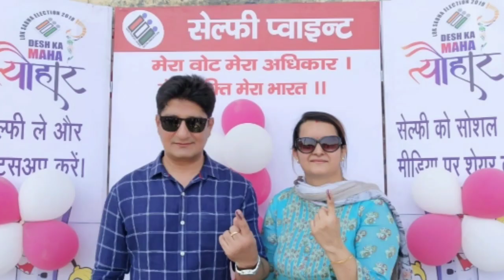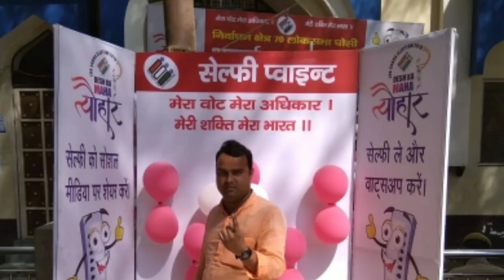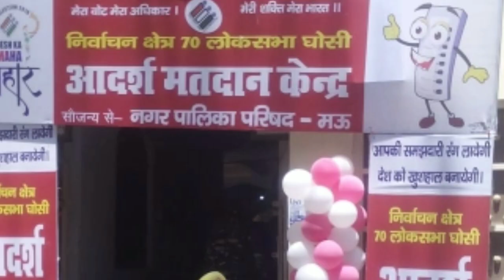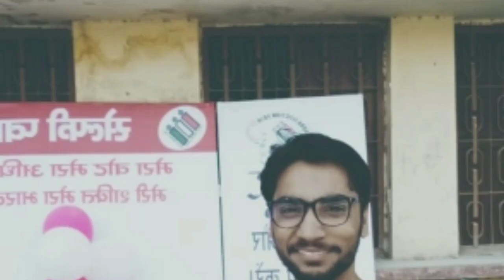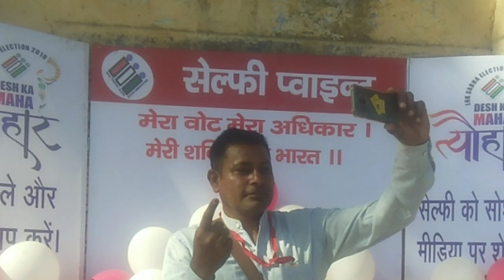घोसी लोकसभा की सेल्फी प्वाइंट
मऊ/घोसी लोकसभा चुनाव में सबसे पहले मत देने व सेल्फ़ी लेने वालों की तस्वीर